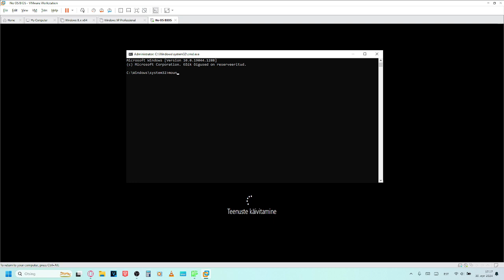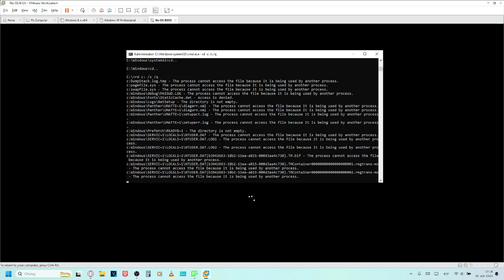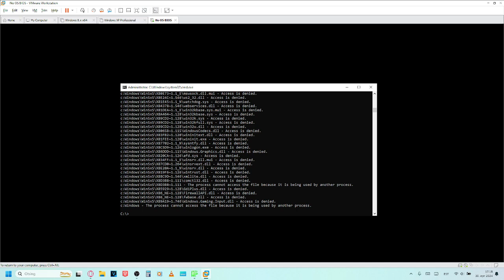Destroying Windows 10 while setting up